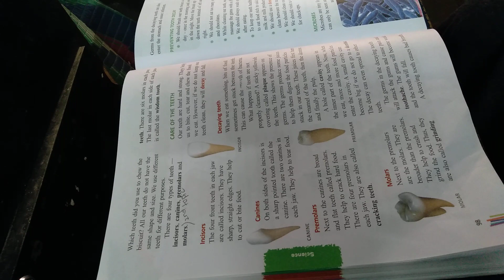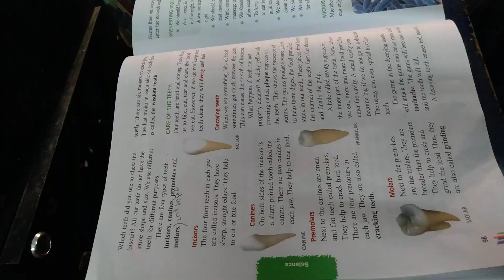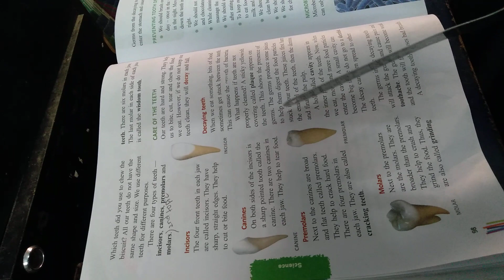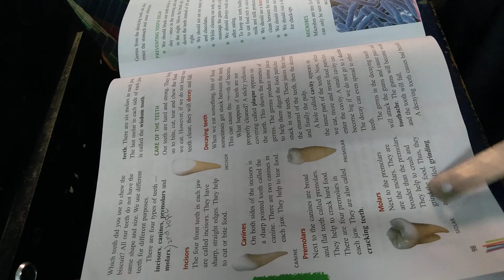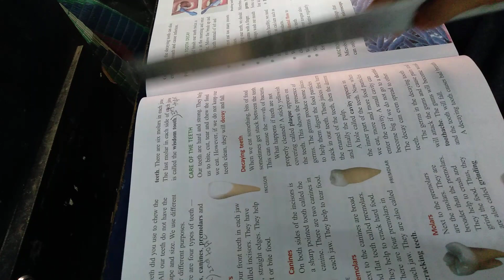4TH CLASS SCIENCE 2ND LESSON OUR TEETH AND MICROBES PART 03